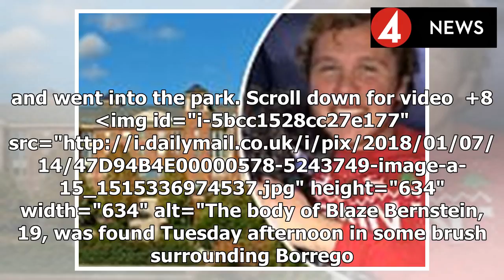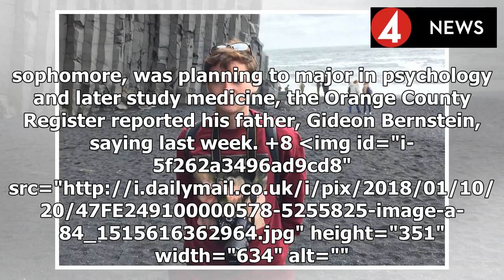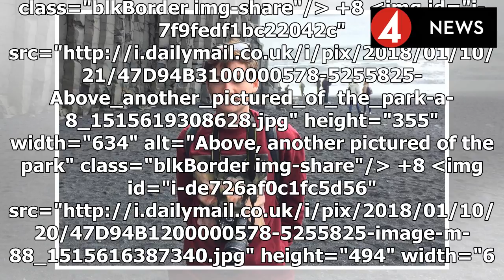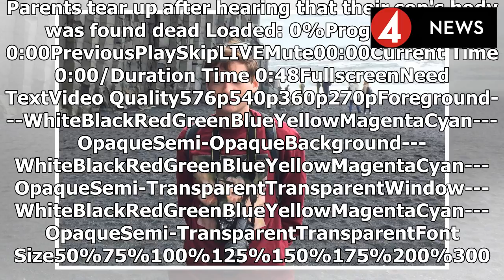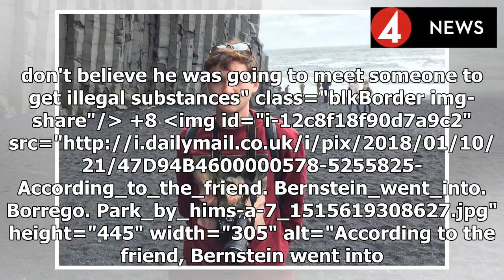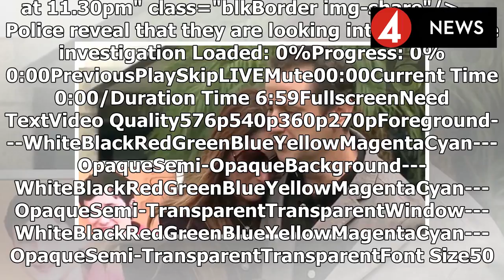News 2018 | Was he murdered? Cops open homicide investigation after body of missing Penn sophomore,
News 2018 | Was he murdered? Cops open homicide investigation after body of missing Penn sophomore, 19, is found in a California park - one week after he vanished after he went to meet a friend there